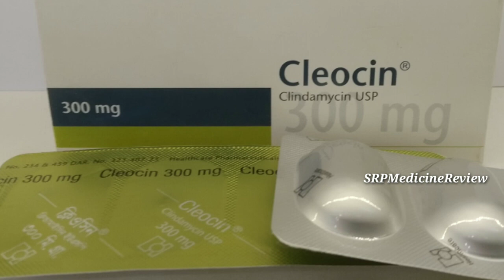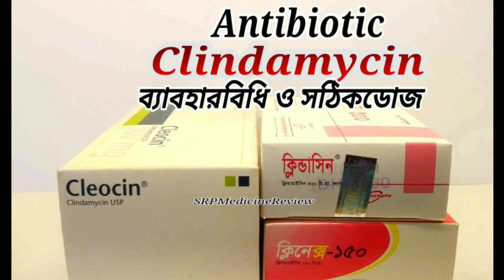Clindamycin use | ব্রন এবং স্কিনে ইনফেকশনের চিকিৎসা | Clindacin, Clinex, Clindex | new Review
Clindamycin |বয়ঃসন্ধিকালে ব্রনের চিকিৎসা| Clindacin, Clinex, Climycin |bangl new Review

Group/Generic Name.

Company Name/Brand Name..

Clindamycin uses or Indication _Contra-indication _Dose & administration _Side- effect

মুল উপাদানঃ
ক্লিন্ডামাইসিন হাইড্রোক্লোরাইড

কোম্পানি নাম.

ক্লিন্ডামাইসিন ব্যাবহারবিধি অথবা এর কাজ কি_এটা কখন কখন খাওয়া যাবে না_এটা কখন কিভাবে খাব _এটা খেলে কি কি ক্ষতি হতে পারে,_অথবা কি উপসর্গ দেখে দিতে পারে?

 আমরা তথ্য সংগ্রহ করি এক জন ফার্মাসিস্ট ও একই ওষুধ বিভিন্ন কম্পানির লিটেরেচার + Wikipedia (international website)

আমরা কি আপনাকে সঠিক তথ্য দিতে পেরেছি??
yes or not (Comment Plz) কতটুকু বুঝাতে পেরেছি..??

_100%
_50%
_25%